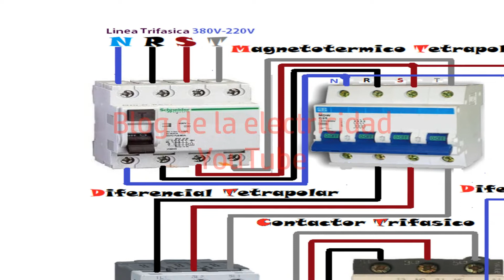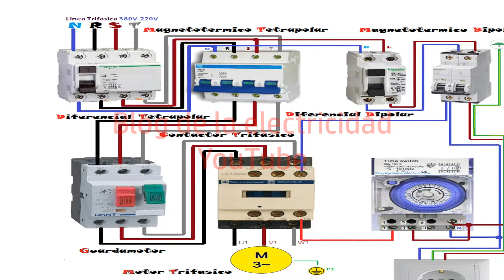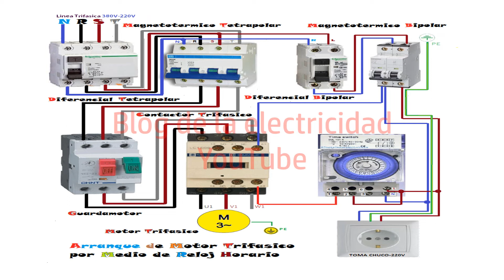Esquema de arranque motor trifasico por medio de reloj horario